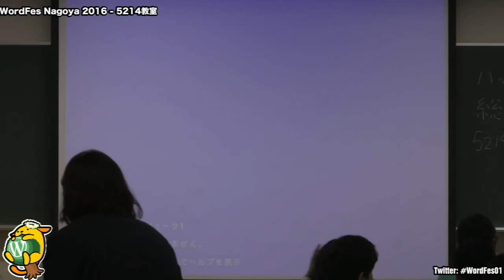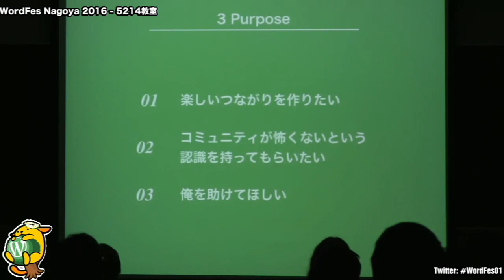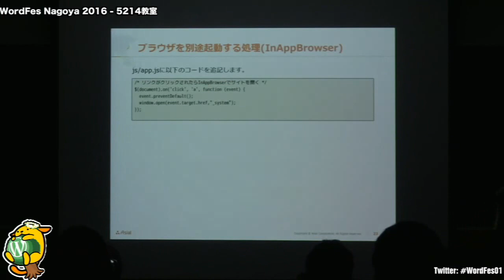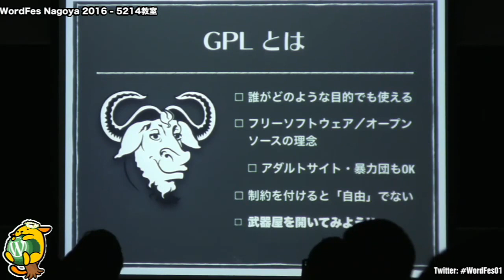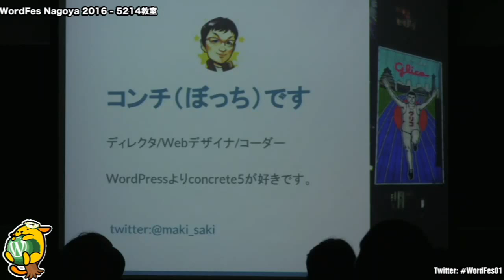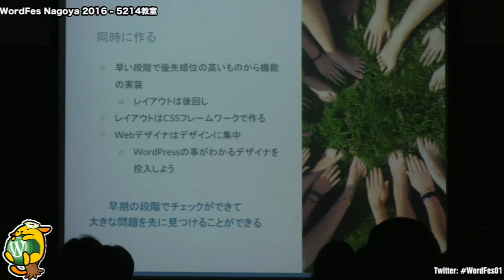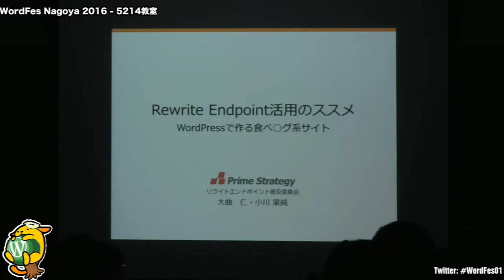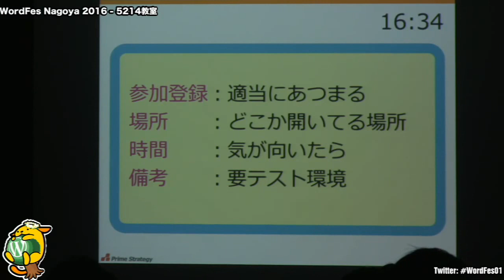ライトニングトーク & 閉会式 - WordFes Nagoya 2016 5214教室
WordFes Nagoya 2016 ライトニングトークと閉会式の模様です。

■ ライトニングトーク発表者

01:06 GOUTEN(Takenori Okashita)「WordPressはいいぞ。」
06:54 岡本雄樹(ジャスティス岡本)「最新UIフレームワークOnsen UI2でカッコイイWordPress連携アプリを作る方法」
12:25 池田 百合子「武器屋の開き方」
17:45 コンチ「燃やさないWordPressの心得」
25:03 藤原真一郎「WordPress+wp-cliで寝てても儲かるシステムを作ろうとした話」
28:31 リライト・エンドポイント普及委員会（大曲　仁）「リライト・エンドポイントを有効に使うと、施設紹介や商品紹介といったコンテンツを有するサイトにありがちなサイト構造を簡単に作成でき、しかも管理者にとっても集中管理することができるようになります。」

■ 深夜LT での LT 再演

途中で終わってしまったLTの再演は、

■ 閉会式
実行委員長の挨拶。